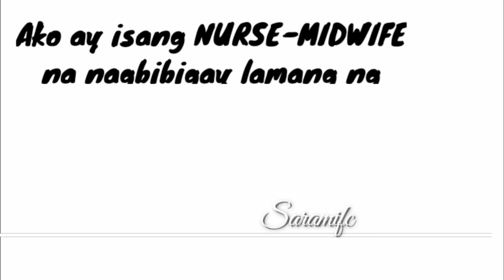BREECH PREGNANCY | SUHI